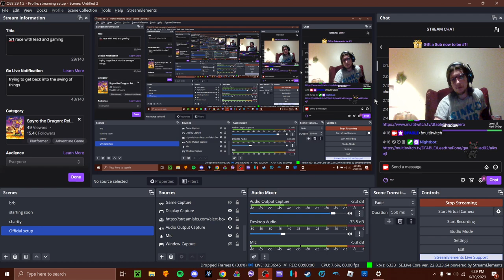Srt race with lead and gaming a horrific run all around and going over the loss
content warning!!! at the beginning of the video and throughout we discuss a very serious issue and I update everyone on what has happened regarding the hiatus and the horrific loss that admittedly I am still not ok after... suffice to say this stream was painful to get through but thanks to lead, gaming and you all I was able to find a few moments of respite to start to heal if even just a little bit so thank you sincerely and stay strong no matter what!
-DFABLE